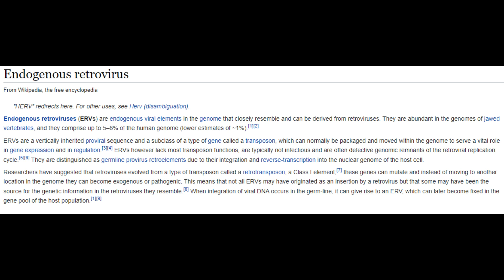Subboor Ahmad is clueless in the methodology of science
Original Video

DNA Evidence That Humans & Chimps Share A Common Ancestor: Endogenous Retroviruses

2 hour debate between Phil and Subboor